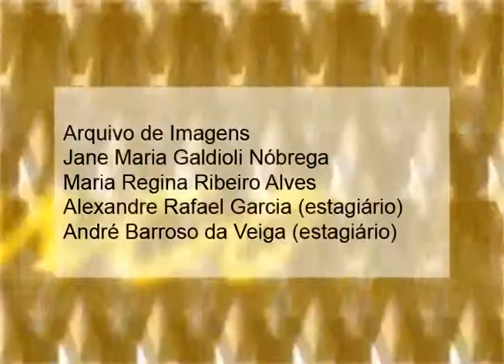Nós da Educação - Demétrius Gonzaga de Oliveira (parte 3 de 3)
O programa com o Delegado Titular do Núcleo de Combate ao Cibercrime, Demétrius Gonzaga de Oliveira, Formado em Direito pela Faculdade de Direito de Curitiba, aborda as características do Cibercrime e a utilização da internet como ferramenta segura.